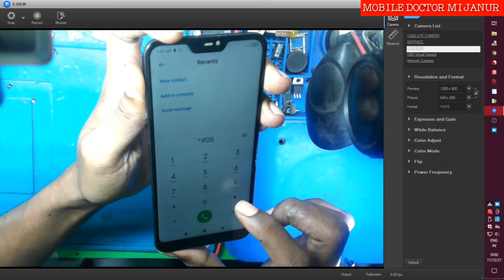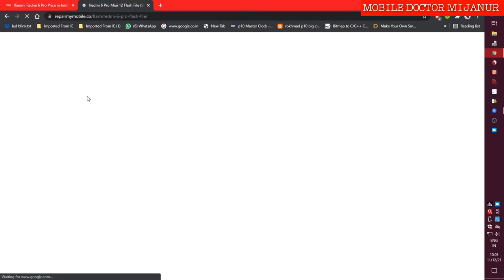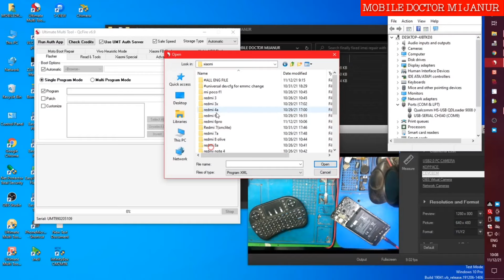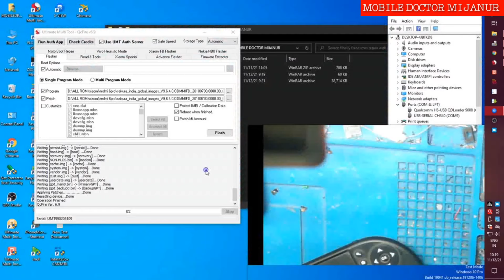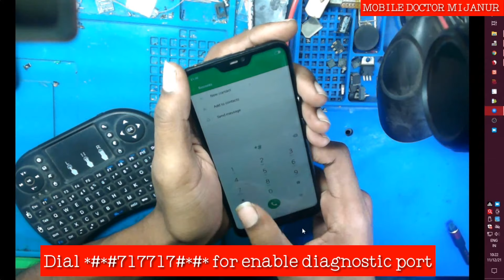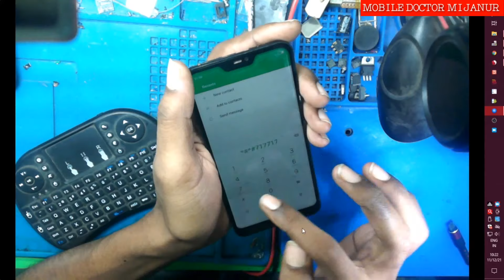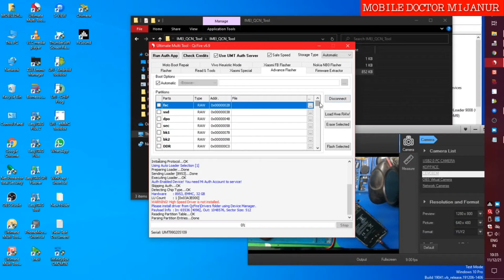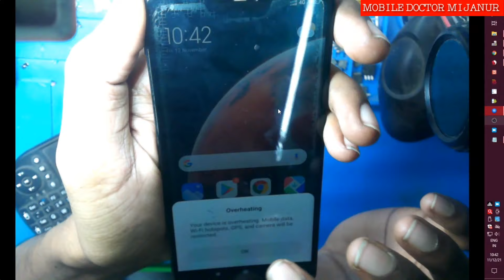Redmi 6pro dual Imei Repair after change emmc by MOBILE DOCTOR MIJANUR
If you found this video is useful

File password 👉 mobiledoctormijanur